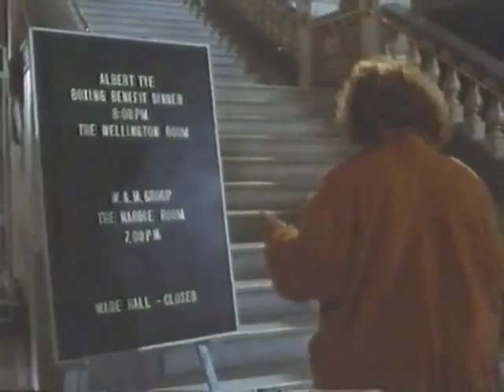Janet McTeer & Imelda Staunton / Leave Me This Way (1993) /p7/8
A 1993 crime thriller "Leave Me This Way" based on the detective novel of the same name by Joan Smith. Directed by Stuart Orme.
First part ("The Masculine Ending") was released in 1992.
Janet McTeer and Imelda Staunton starred in both parts.

Summary:
British academics Loretta and Bridget run into Sandra, an old school friend at a book launch. Although Sandra appears to be gay and carefree, Loretta notices an undercurrent of tension while Sandra stays with her for a few days. Loretta is saddened to learn her friend was killed in a car accident, and comforts Sandra's estranged husband Tom, her daughter Lizzie, and emotionally disturbed son Felix. While doing so she becomes to believe the accident may not be what it seems, spurred on by the information a local policeman provides her
Cast:
Janet McTeer  ... Loretta Lawson
Imelda Staunton  ... Bridget Bennet
John Fortune  ... George Saunders
Ian McNeice  ... Oscar Ghilardi
Bill Nighy  ... John Tracey
Pamela Salem  ... Sandra Neil
Harry Ditson  ... Tom Neil
Jerome Flynn  ... Tony Fleming
Philip Anthony  ... Mr. Koogan
Richard Dempsey  ... Felix Neil
Jamie Glover  ... Paul Elvin
Rebecca Hall  ... Lizzie Neil
Denis Lill  ... Steve Fleming
Peter Lovstrom  ... Arthur Goodchild
etc